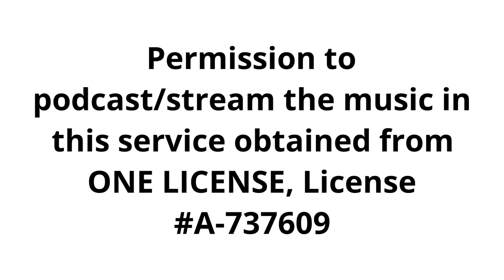St. Timothy's Episcopal Church Worship Oct. 17 2021 Indianapolis, Indiana